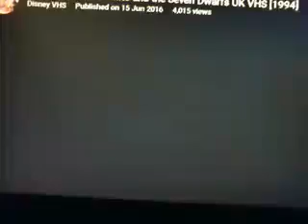Walt Disney's The Lion King/El Ray Leon UK VHS Tape Trailer VCR Video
1. The Lion King - Now Showing At A Cinema Near You
2. The Lion King - Coming Soon From Disney Videos
3. El Ray Leon - Trailer

That's All